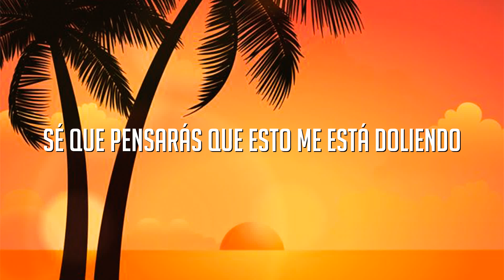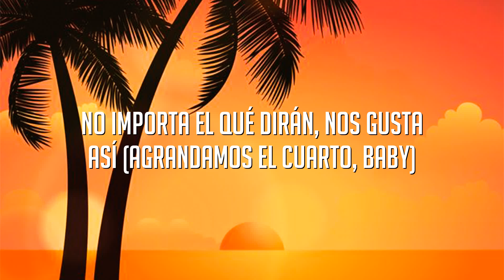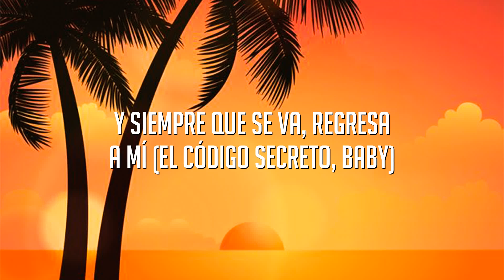Felices los 4 - Maluma (Letra/lyrics)